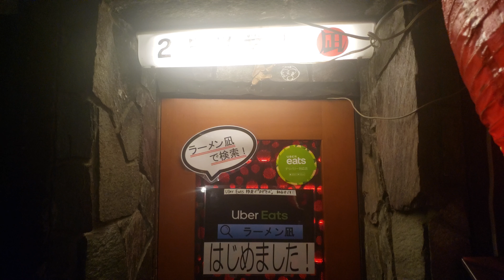ラーメン 凪 RAMEN NAGI 日本東京新宿 4k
ラーメン 凪 RAMEN NAGI 日本 東京 新宿
SHINJUKU TOKYO JAPAN